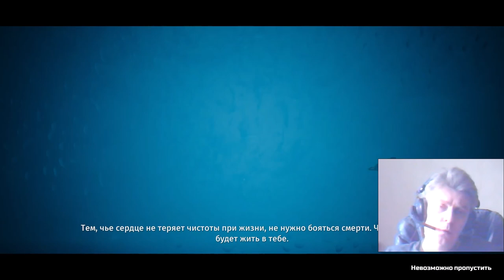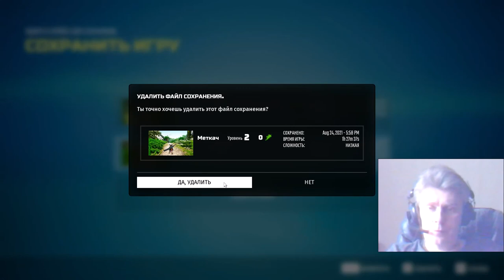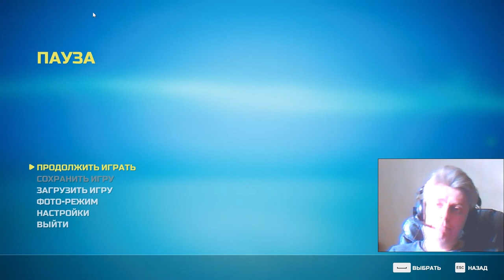2 Biomutant arpg openworld kostandi George IV Kostandi